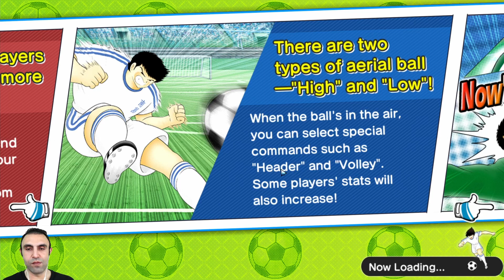34 DEBUFF MI ? | ONLINE PVP#296 ! | CAPTAIN TSUBASA DREAM TEAM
34 debuff mı? Bu oyun videosu nda size Captain Tsubasa Dream Team oyununda online pvp#296 oynuyorum ve anlatıyorum. İyi seyirler dilerim...

Merhaba arkadaşlar,

Discord Hesabım ;

Instagram Hesabım ;

Facebook Hesabım ;